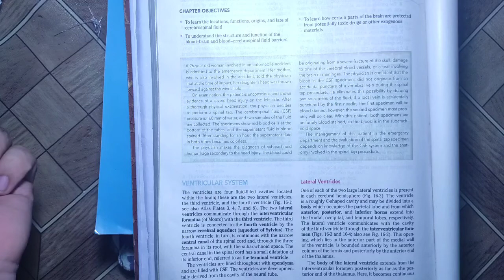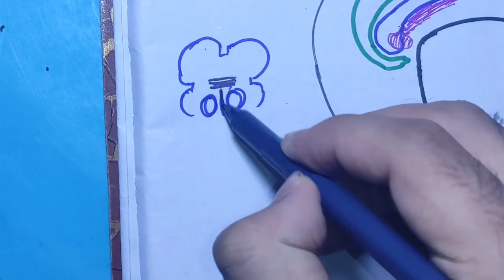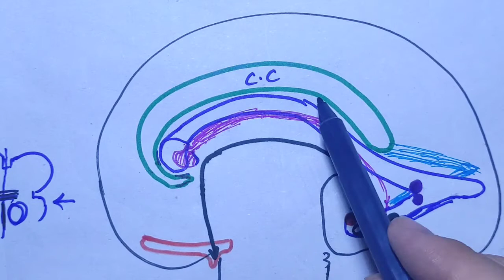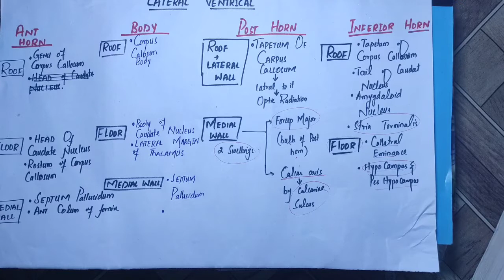Neuronantomy Chapter 16|Lateral Ventricle|boundaries of Lateral Ventricle#neurology#mbbs#medical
1st year mbbs lectures,
2nd year mbbs lectures,
Brainless medicos
Selfless medicose
Dr shahab Iqbal
Medical students
Medical field
Kenhub.
bds lectures,
Angelina issac
Akshat junija
Air anatomy
Medicos
Neural Academy
Knowing Academy
Jitu Mani,
Pharmacy wala,
Quick support,
PD Classes,
DiviSaysWhat,
Alak Classes,
Clinical Dentistry Hub,